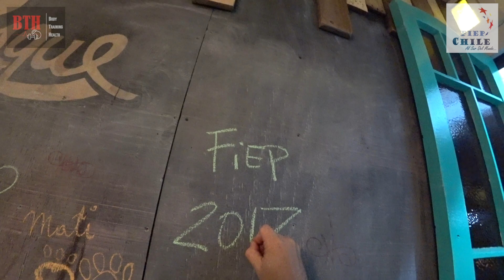FIEP al sur del mundo 2017 | 1er día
En este capítulo, mostraré como se vivió la salida y el recebimiento de la delegación de profesores de Santiago al FIEP al sur del mundo | 2017 en Puerto Montt Chile. Este será la 1era parte de nuestros registros de FIEP al sur del mundo.
FIEP de América Latina y FIEP Chile a través de la delegación Regional de FIEP “Sur del Mundo” – Puerto Montt, celebra el que se ha convertido en uno de los evento importantes del área y del CHILE , el 5to Congreso Internacional y 8vo Seminario al Sur del Mundo- FIEP/ 2017 en la ciudad de Puerto Montt- Región de los lagos – CHILE durante los días 3 al 6 de Agosto de 2017 Con los temas : CIENCIA – ENTRENAMIENTO - EDUCACION – DEPORTE Y SALUD.
Este es un evento de actualización y  mejoramiento, lo que abre oportunidades para los profesionales y estudiantes a través de una integración de los países que estarán presentes. Con gran importancia histórica para FIEP pues este evento es el más concurrido y Austral del Mundo.
Les dejo un gran abrazo, espero lo disfruten